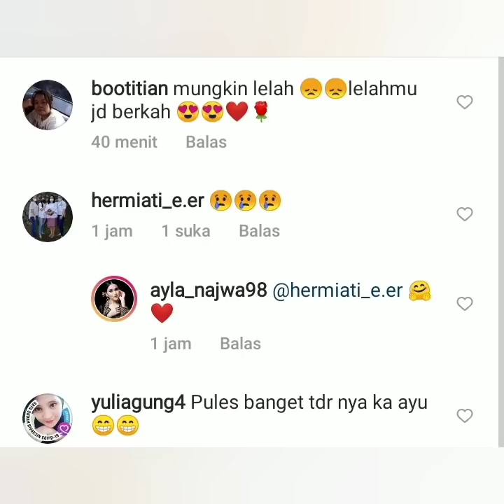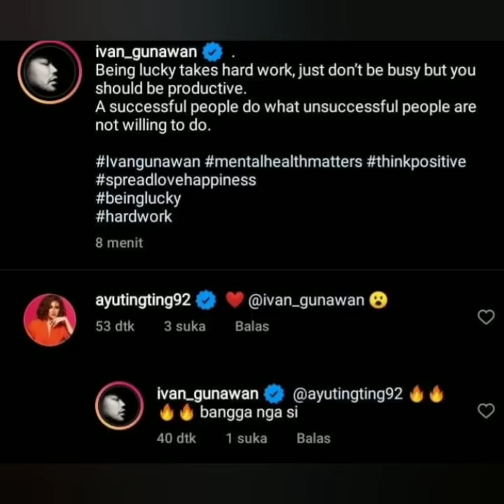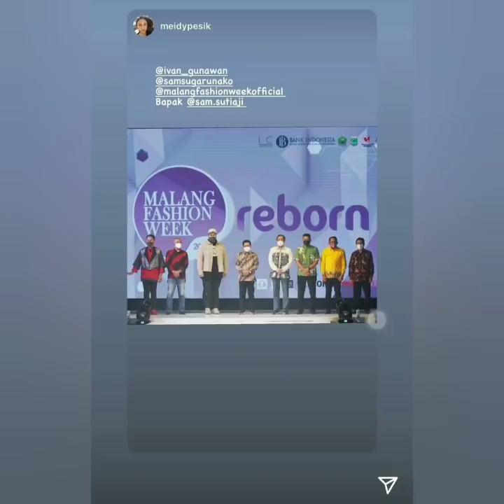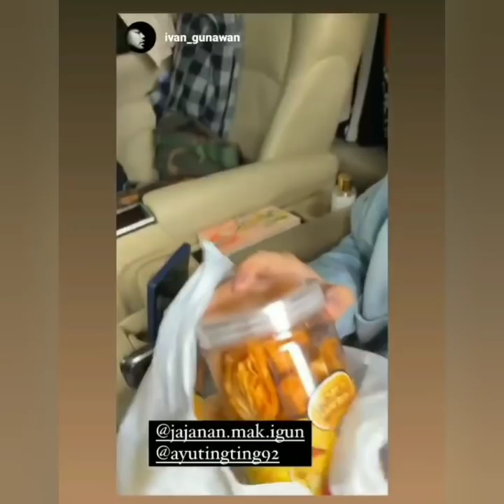Info terbaru pagi ini, ayutingting akan hadir live diacara ini. Spesial hari libur, Coba lihat ini